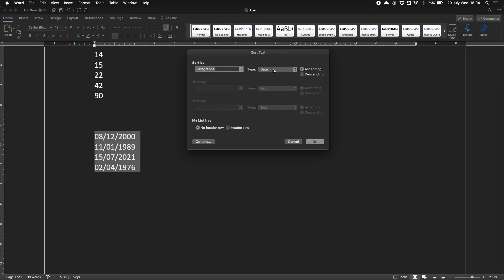MicrosoftWord Tips: Sort A List into Alphabetical Order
🤝 Support with Udemy